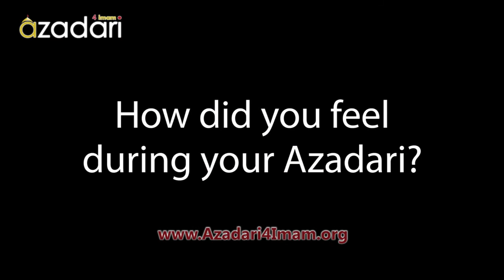Interview with Najat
1432AH